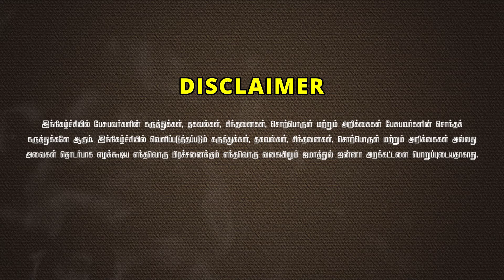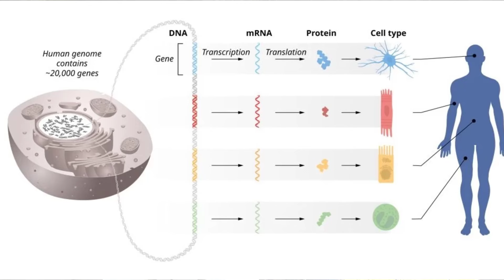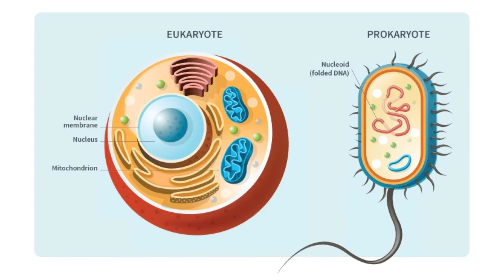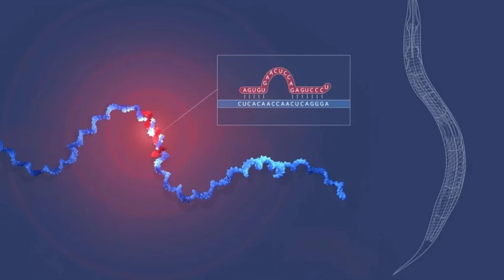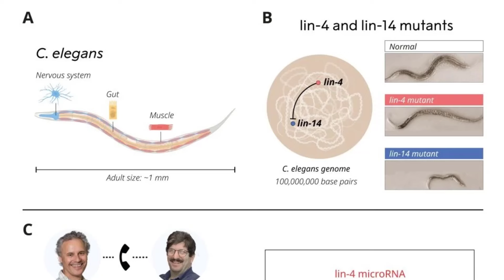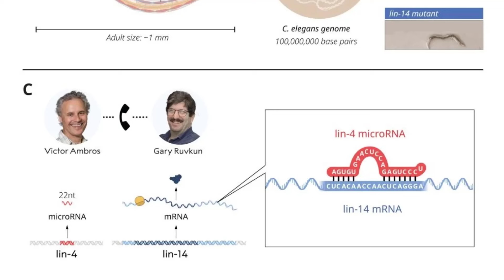இஸ்லாத்தை மெய்ப்பிக்கும் நோபல் பரிசு பெற்ற DNA ஆய்வு ᴴᴰ┇சபீர் 26-10-2024┇Way to Paradise Class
✮ Way to Paradise - Jamathul Janna Trust